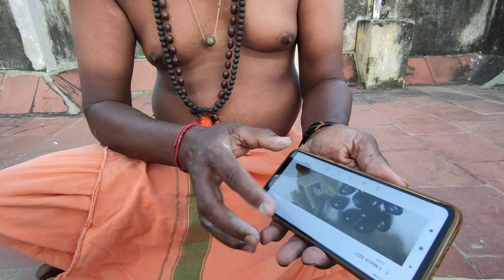லட்சுமி கடாட்சம் | தன வசியம் | அம்மன் அருள் பெற - குன்றி மணி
SitharTamil-சித்தர்தமிழ்